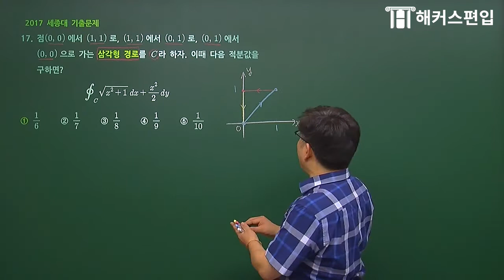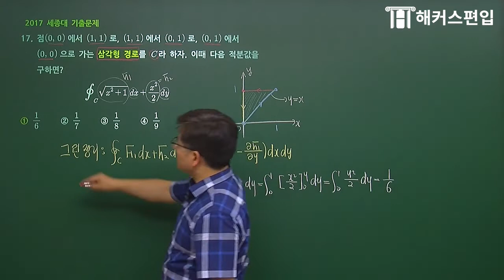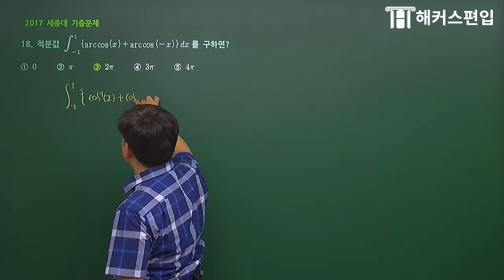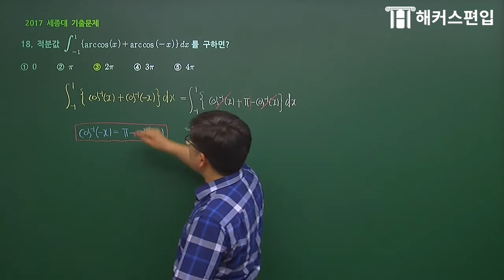[편입수학] 그린정리로 꿈에 그린 세종대 가자! 세종대 기출① - 해커스 홍창의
아니, 이 문제는?  딱 보면 바로 알아야 해, 그린정리!
하루 10분만 투자해서 실전! 기출문제 마스터하자☆
영상 보기 전에 꼭 혼자서 풀어보고 실력점검 + 약점 보완하기!

홍창의 교수님과 더 많은 기출문제 풀어보고 싶다면?